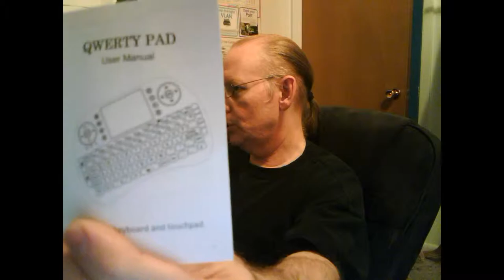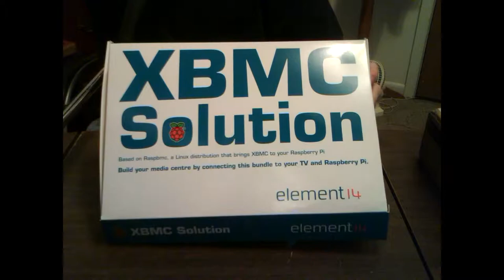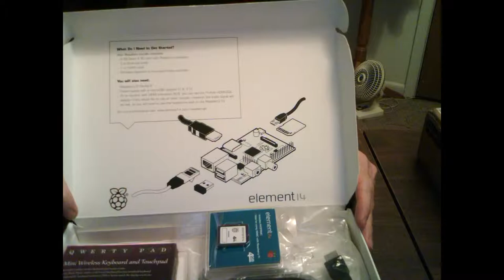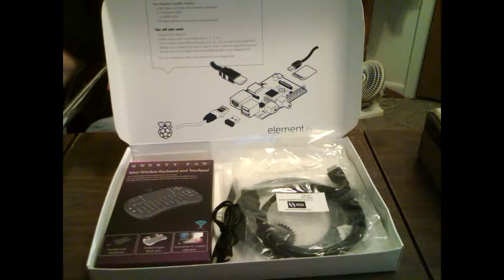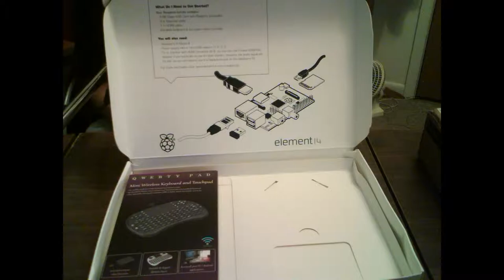001 XBMC Raspberry Pi Solution Bundle Element14 Review Intro Don Bishop 09 04 13 Don Bishop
Video 001 in my Series on the XBMC Raspberry Pi Solution Bundle by Element14.com. Review Intro Don Bishop 09 04 13.

More info and read my review at, my Blog, donsdeals.blogspot.com

Thanks,

Don's Music and Poems at DonSongs.com Download Both Albums in MP3's Free! Also, there's Pages of my Songs, Poems

DonsDeals Blog Where I Post about...
Basically, anything that interest me. Music, Computers, Software, Apps, Linux OS's - Distros, Space, Science, Auto's, Trucks, 4x4's, Motorcycles and other slightly interesting info that I find on the Web. There may, or may not be, any correlation between my Posts. Just whatever interests me at the time. I hope someone out there finds some of this interesting too!:) YouTube Channel Description, for Dweb98